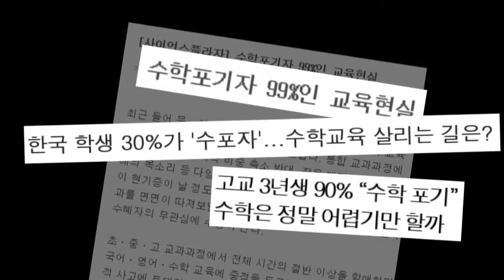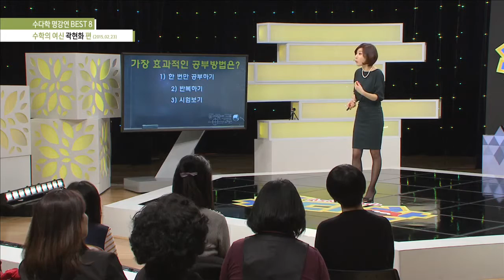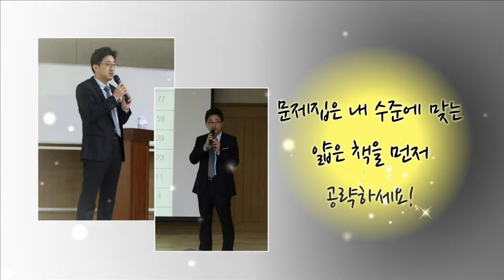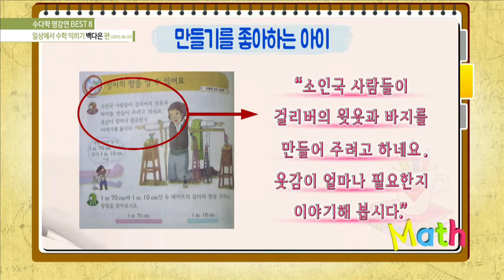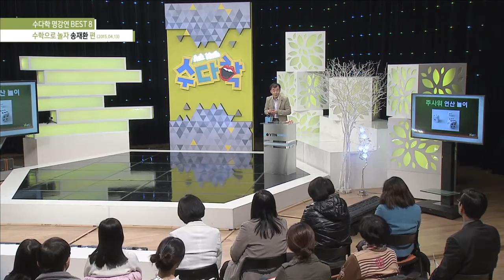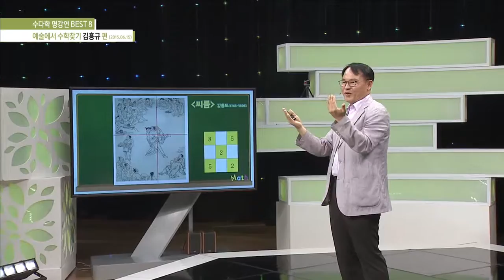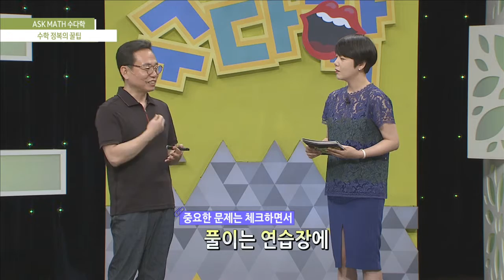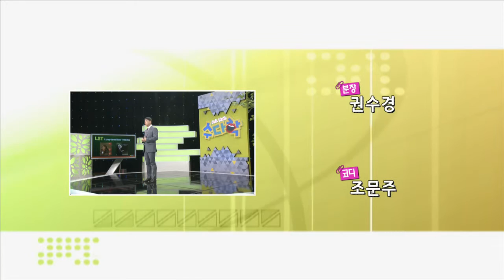수다학 수학 정복의 꿀팁 수다학 명강연 BEST 8